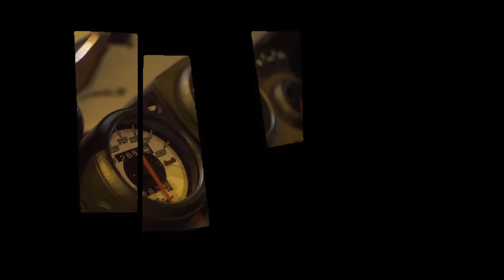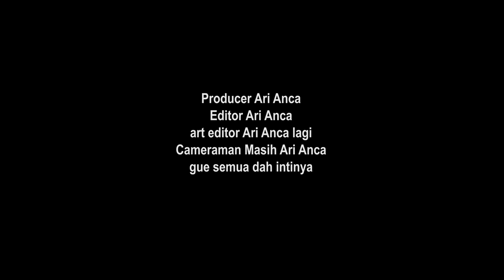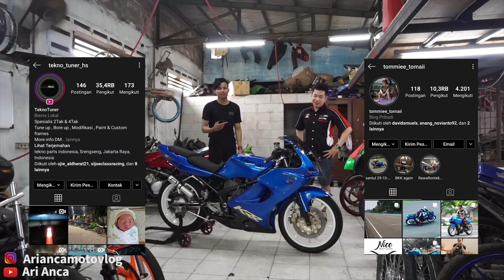Ninja RR Pangeran Antasari Belum Terkalahkan di Kelasnya !! | Ninja RR vlog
Selamat malam para pecinta motor 2 tak, di video yang berjudul Ninja RR Pangeran Antasari Belum Terkalahkan di Kelasnya !! | Ninja RR vlog adalah video dimana gue nge review rahasia dari motor koh Tomi, yang pada dasarnya motor tersebut adalah sangat kencang di kelasnya, mau tahu rahasia rahasia apa aja di motor tersebut, tonton keseruan video ini sampai habis, salam satu asap